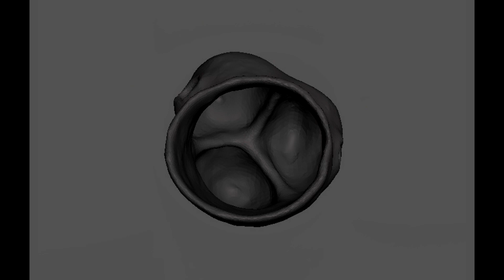Протезирование Аортального Клапана / Aortic valve replacement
Выполняем протезирование механического клапана в аортальную позицию. Моделируем ситуацию: у пациента, 53 лет, аортальная недостаточность III степени с выраженной клинической картиной (частые синкопы и др.), ФВ 47%.. Диаметр кольца Ао - 29 мм, был использован протез 27 мм (что нашли))).